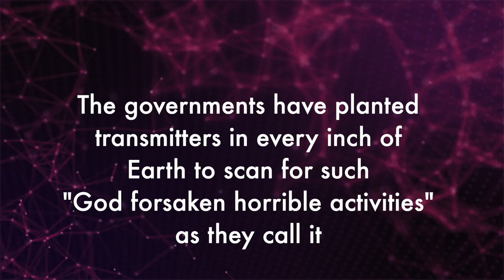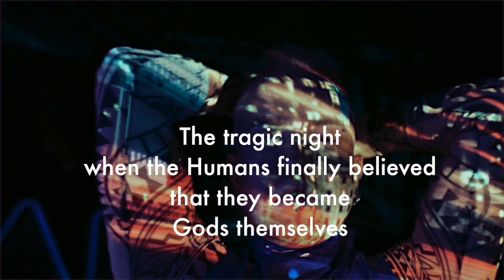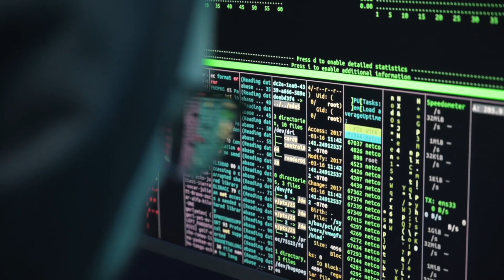Robot Love Under Rainfall - featuring Olga Kovalenko on Dombra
Robots, AI, Machines, have all taken human shapes and developed emotions like their precursors.
Because of fear of losing humanity entirely, the governments of the G20 have decided that robot love is totally forbidden.
Humans are not allowed to fall in love with any type of non-Humans, even Robots are not allowed to fall in love with Robots.
The governments have planted transmitters in every inch of Earth to scan for such "God forsaken horrible activities" as they call it.
But during very heavy rainfall and thunderstorm, those transmitters don't work too well, and The police will lag to get there in time to stop the crime of love.
So here it is, under a pitch black gloomy thunderstriking night sky, a lot of Robots and humans come out and play.
The sad story about the tragic night when Humans finally believed they became Gods themselves.